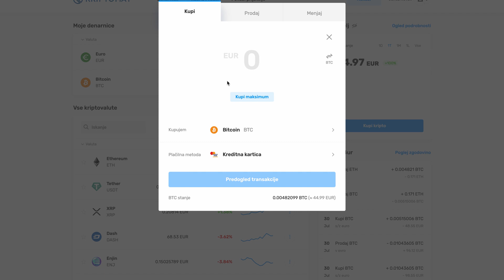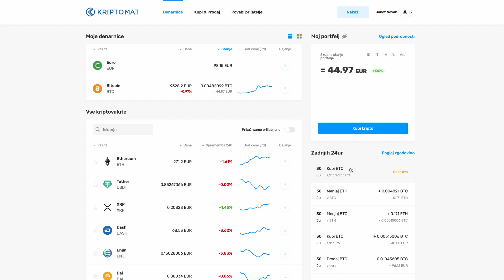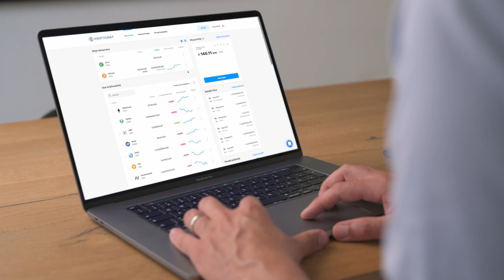Kako kupiti kriptovalute s kreditno kartico | Kriptomat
Oglejte si ta video in spoznajte, kako na Kriptomatu kupiti kriptovalute s kreditno kartico. Postopek je izjemno enostaven, varen in hiter.